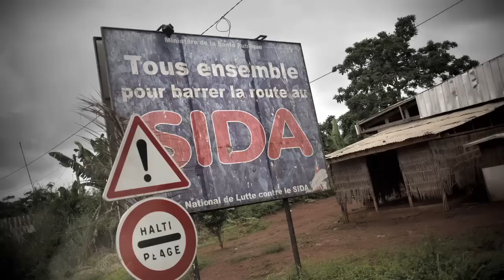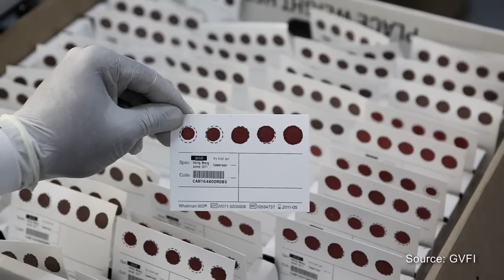Contagion - Featurette Lucky Gunasekara - GVF (VO)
"""CONTAGION"" - Featurette Officielle. Un film réalisé par Steven Soderbergh et avec Marion Cotillard, Matt Damon, Jude Law, Laurence Fishburne, Kate Winslet, Gwyneth Paltrow et Bryan Cranston. Habitué au Film à Suspense avec Ocean's Eleven, Soderbergh revient avec une toute nouvelle histoire : une pandémie dévastatrice explose à l’échelle du globe…Il faut remonter à la source et trouver une solution face à ce désastre.

Un Film de : Steven Soderbergh
Avec : Marion Cotillard, Matt Damon, Jude Law, Bryan Cranston, Gwyneth Paltrow, Kate Winslet, Laurence Fishburne